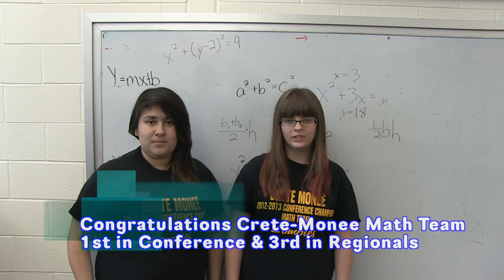Crete-Monee Summer Commercial 2013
This video is about Crete Monee Spring Commercial 2013